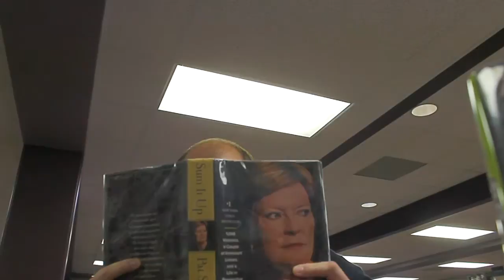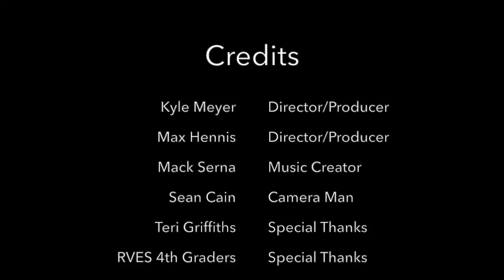SRO CALVERT SCHOOL ZONE RAP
A "comedic" rap video produced by Royal Valley High School students about the importance about paying attention in school zones